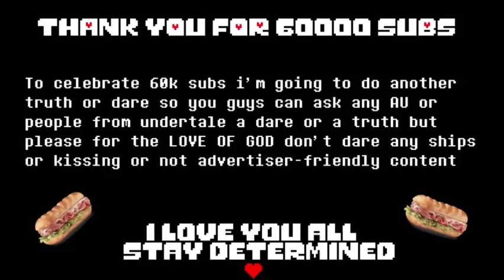Undertale Truth Or Dare 60,000 SUBSCRIBER SPECIAL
Just give a dare or a truth in the COMMENTS to any AU or someone from undertale just make sure it is *advertiser-friendly* and THANK YOU for 60k I love  every single one of you :D